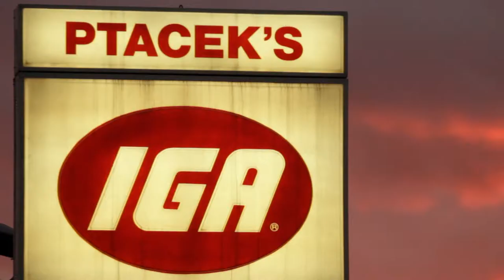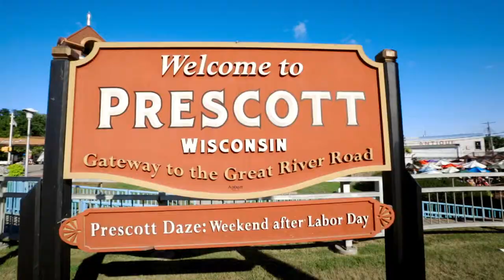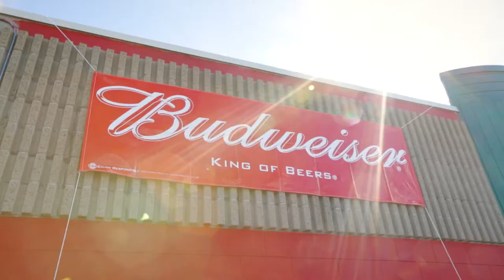Thank you from Budweiser to the city of Prescott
Budweiser did this video of our event with the Clydesdale's and the 152' world record brat.  Thanks for all the memories.